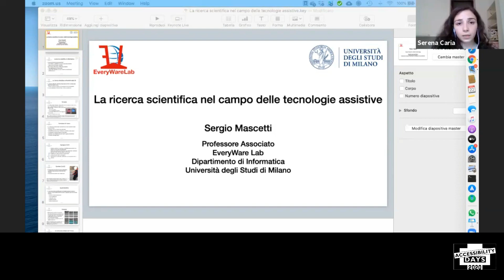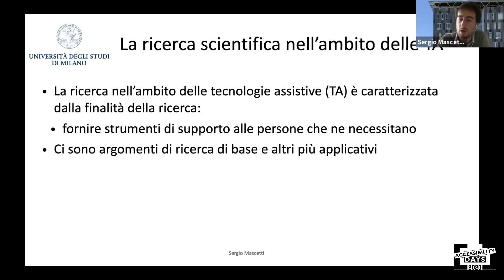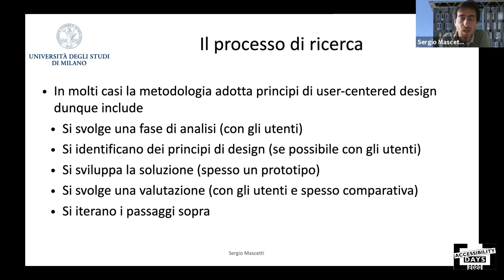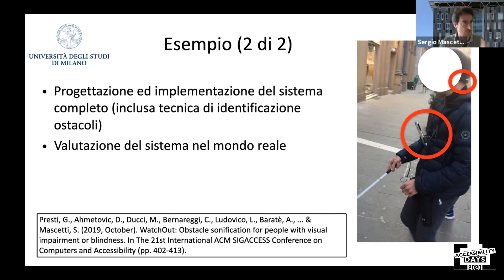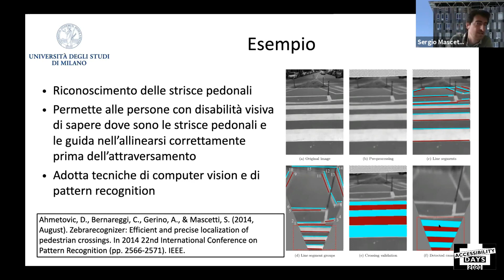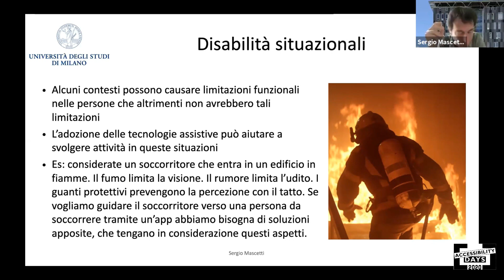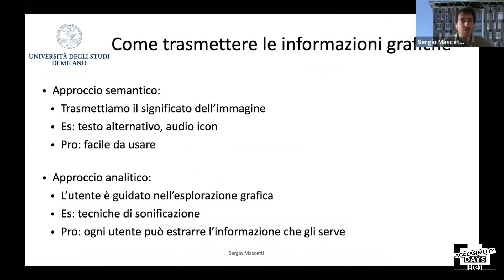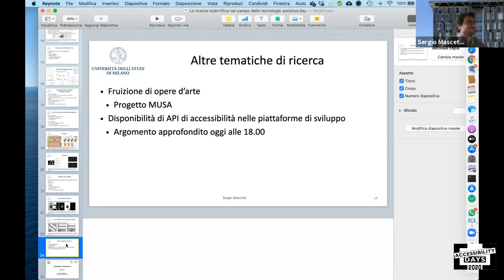La ricerca scientifica nel campo delle tecnologie assistive [Sergio Mascetti]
Sergio Mascetti durante gli Accessibility Days 2020

Abstract
Cosa significa condurre ricerca scientifica nell'ambito delle tecnologie assistive? Quali ambiti scientifici sono coinvolti? Quali sono gli effetti di queste ricerche sugli utenti finali? Questo intervento cercherà di rispondere a queste domande, presentando inoltre le attività di ricerca del laboratorio EveryWare, dell'Università degli Studi di Milano.